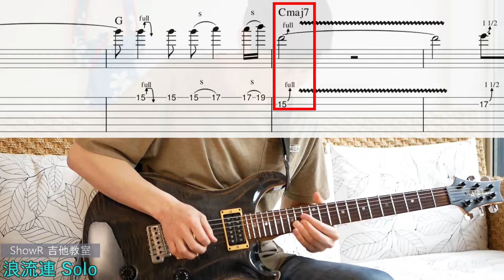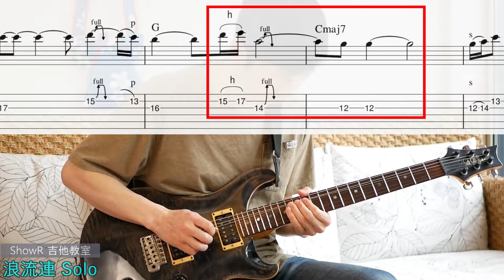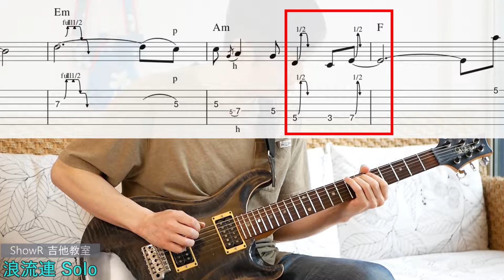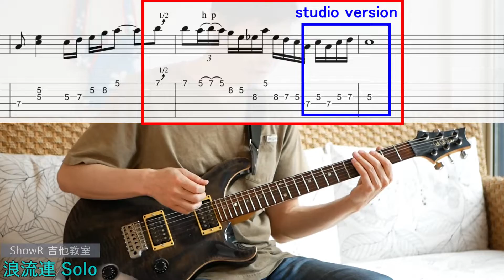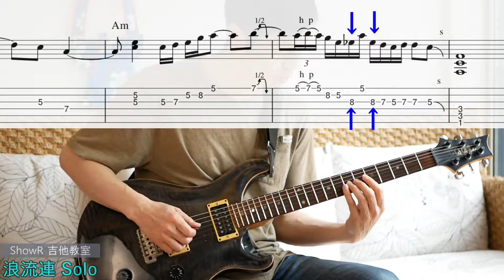茄子蛋 - 浪流連 吉他Solo彈法徹底解説 附TAB譜【吉他教學】Guitar Lesson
【ShowR吉他教室 - 跟我學吉他】浪流連 Solo 完全複製彈法解説
00:22 講解 浪流連 Key Tempo
00:41 講解 浪流連 吉他Solo
09:17 DEMO 浪流連 吉他Solo
10:00 總結 浪流連 吉他Solo

詞/曲：黃奇斌｜編曲：茄子蛋